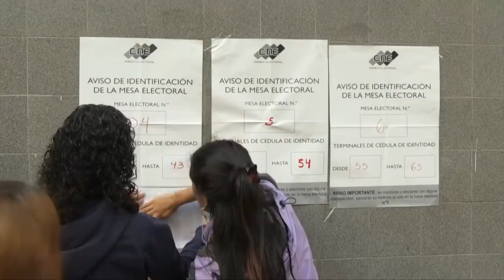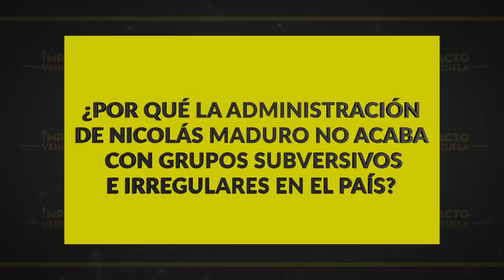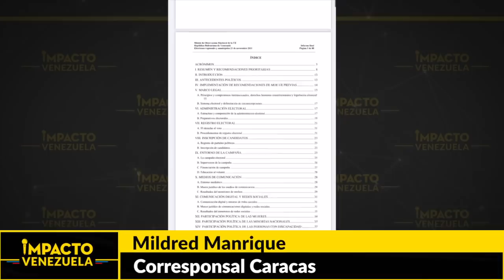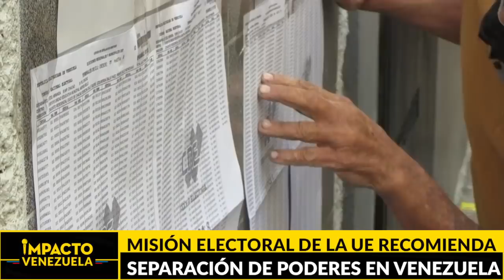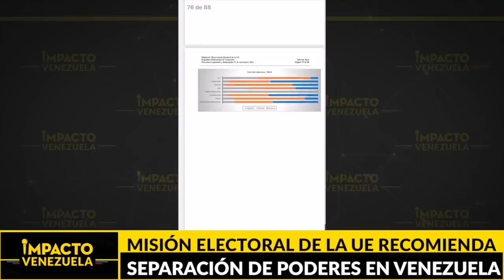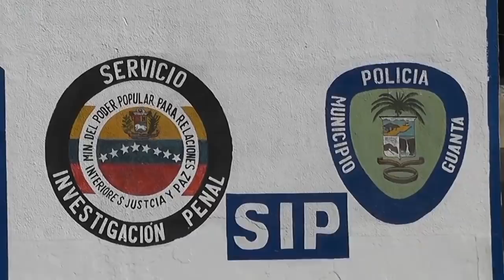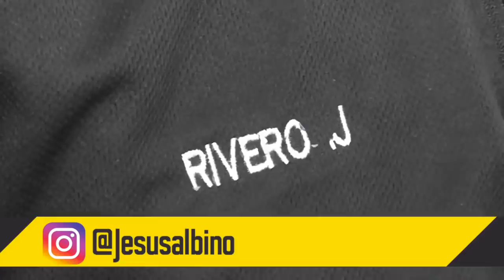5 mil niños venezolanos en peligro por asistir a clases en Colombia | 🔴 NOTICIAS VENEZUELA HOY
Titulares:
* 5 mil niños venezolanos en peligro por asistir a clases en Colombia
* Caminos verdes…. Ancianos y embarazadas se suman a la ola de migrantes que a diario cruzan las trochas
* ¿Una utopía? Misión electoral de la UE recomendó reforzar la separación de poderes en Venezuela
* Vuelo mortal… Helicóptero de la Fanb se precipitó en el estado Lara dejando un saldo de dos fallecidos
*Escalada del conflicto… Estados Unidos y la Unión Europea responden con sanciones por “invasión Rusa a Ucrania”